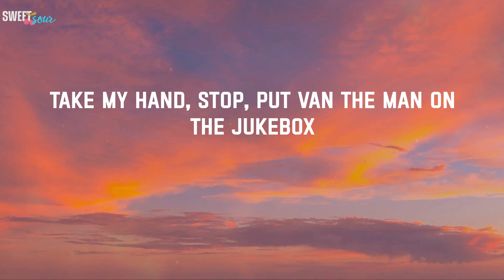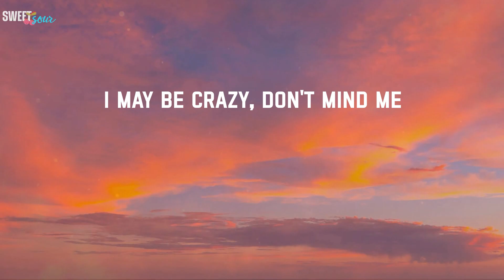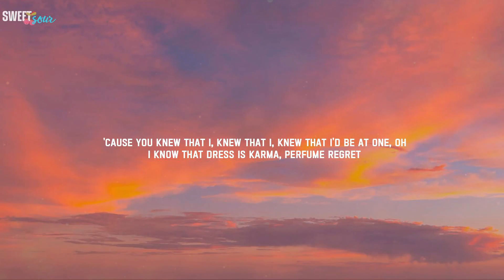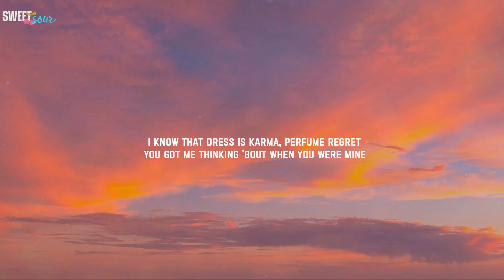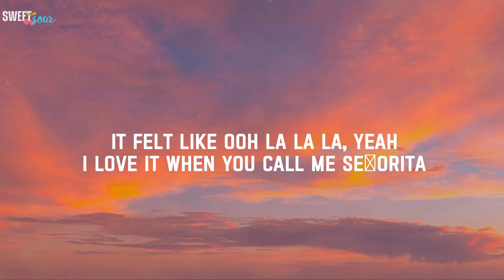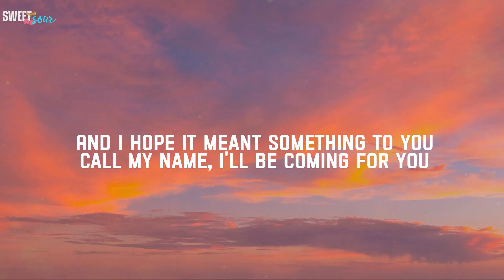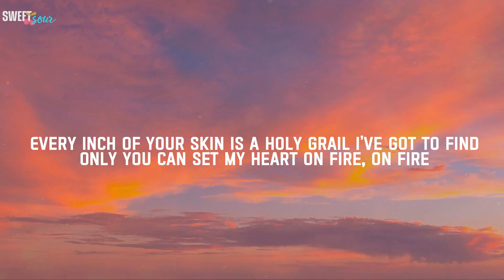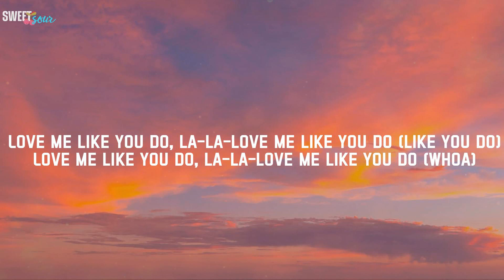Best pop songs - Ed Sheeran, Charlie Puth, Shawn Mendes,...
Oh—I—oh—I—oh—I—oh—I
I'm in love with your body
Oh—I—oh—I—oh—I—oh—I